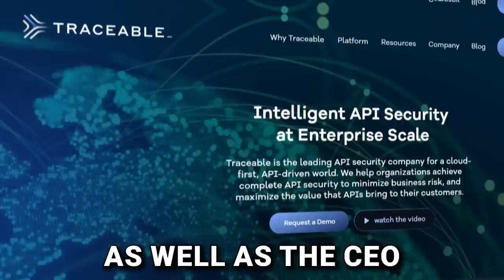Jyoti Bansal: Life After Selling a $3.7B Company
Jyoti Bansal was the founder and CEO of AppDynamics which sold in 2017 to Cisco for $3.7 billion right before it went public. We talk about that sale as well as Jody now running two separate businesses: Traceable.ai and Harness, which not coincidentally was also most recently valued at $3.7B.

In this conversation, Jyoti and I talk about a bunch of different things related to operating and his different frameworks for making decisions for finding product market fit, hiring executives, firing executives, as well as the saddest day he had running AppDynamics, which was the day he actually sold the business to Cisco. A really interesting conversation, one of the more thoughtful and tactical leaders that exist in the world of startups.

(0:00) Intro
(1:40) Welcome Jyoti Bansal
(2:51) How do you have 3 Jobs
(8:43) Framework for finding product market fit
(15:05) The best way to get real feedback
(19:05) Framework for the product development cycle
(23:12) Launching a second product
(29:14) Finding religion in sales
(34:14) Lessons for young founders
(43:16) Hiring for experience vs hunger
(51:02) Getting good at fundraising
(56:04) Picking a VC
(59:45) The most important factor in choosing a VC
(1:07:20) Jyoti's upbringing
(1:13:47) Ending up a solo founder
(1:20:42) Knowing when to sell
(1:27:33) Current state of the markets
(1:31:09) Jyoti's thoughts on AI

Mixed and edited: Justin Hrabovsky
Produced: Rashad Assir
Executive Producer: Josh Machiz